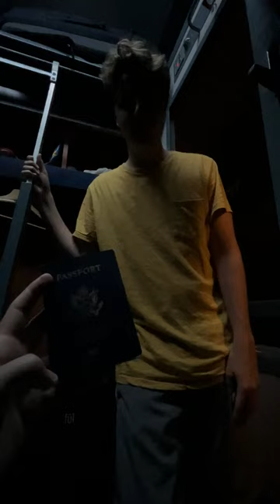Overnight train from Budapest to Bucharest. Hungary to Romania!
A captivating journey through the enchanting world of overnight train travel in Europe! In this intriguing YouTube short video, we invite you an overnight train experience truly looks like.  Discover the ingenious design of the train cabins, equipped with fold-down beds, private amenities, and clever storage solutions. Immerse yourself in the rhythmic motion of the train as it glides through picturesque landscapes, showcasing the breathtaking beauty of Europe at every turn.